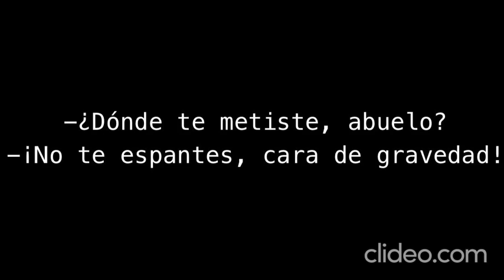-¿Dónde te metiste, abuelo? -¡No te espantes, cara de gravedad!